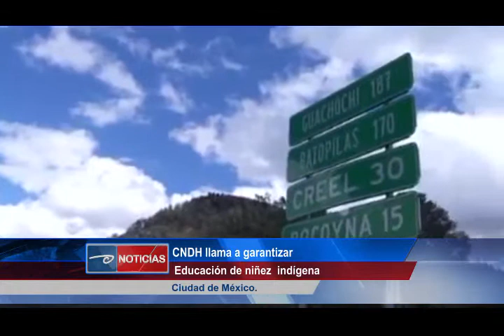Cd de México.- CNDH llama a garantizar. Educación de niñez indígena.